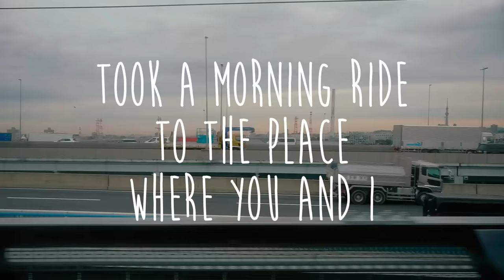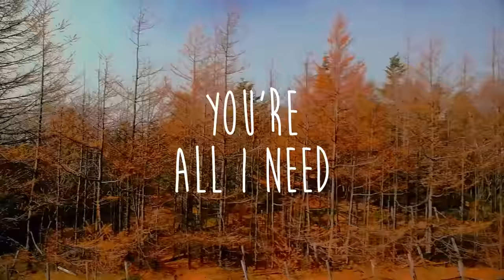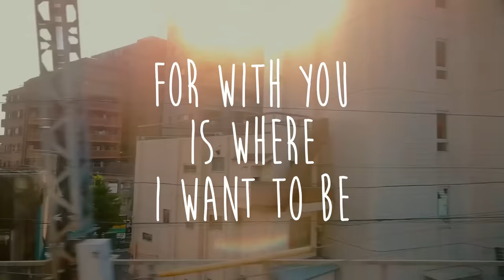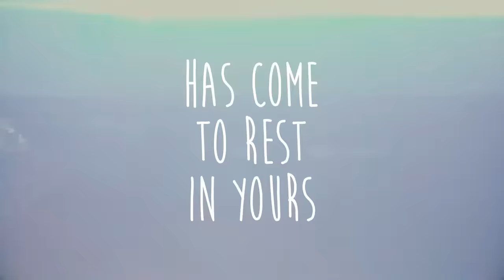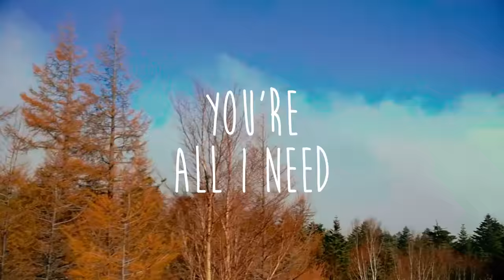Ben&Ben - Ride Home (Official Lyric Video)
New single "DOORS" out now!!

Sindikato Presents:
Ben&Ben - Ride Home

Special Thanks to Warner Music Philippines

Shot in Tokyo, Japan